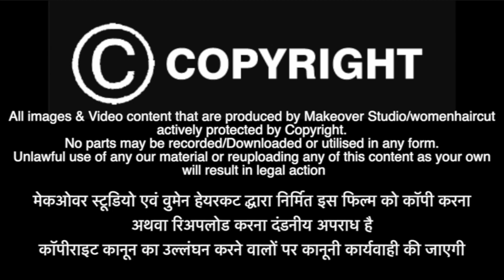Haircut After 10 Years Model Doing Self Pony in Wet Hair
A very popular model of my channel is making lockdown hairstyling video. She is very pretty and having beautiful silky hair. making self pony in wet hair.